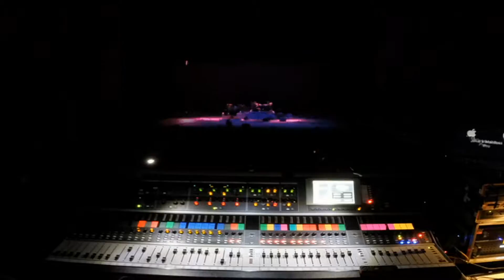Perez Prado Orchestra Setup/show/teardown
2016 in Japan